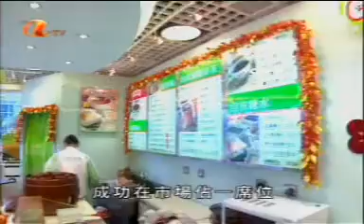香港名牌 - sample 1 in 6:00 News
ATV 香港名牌 in Sat. Sun. 6:00p.m. News